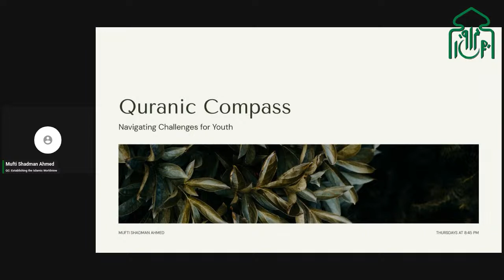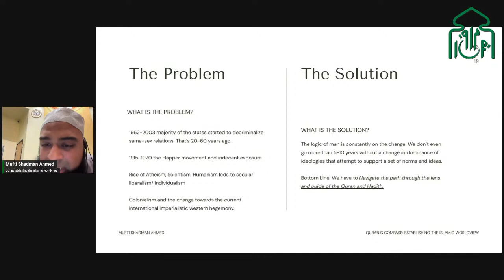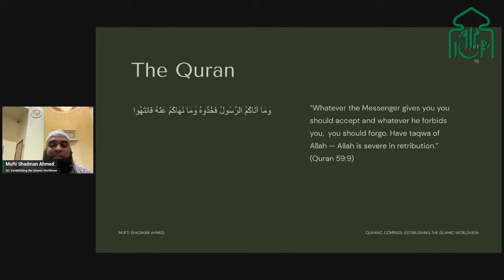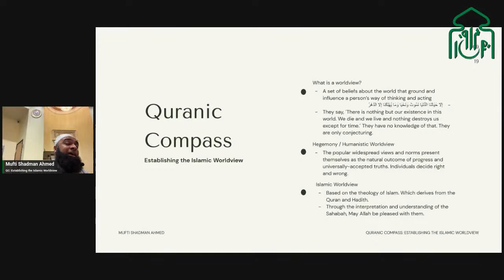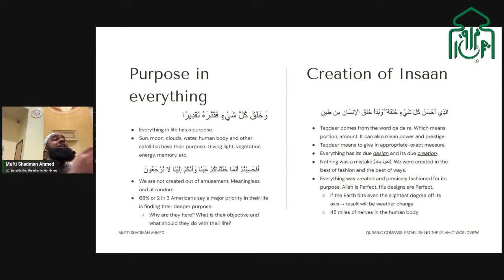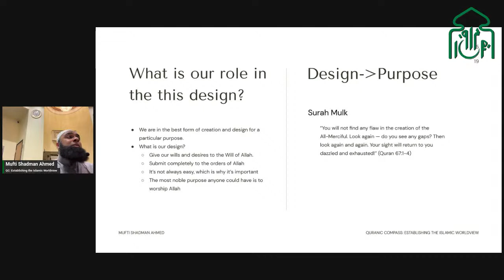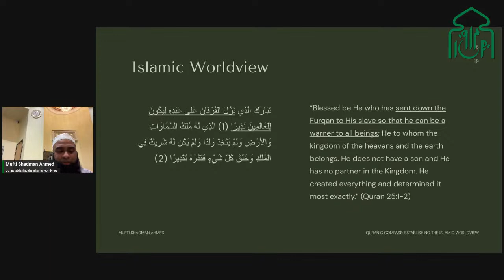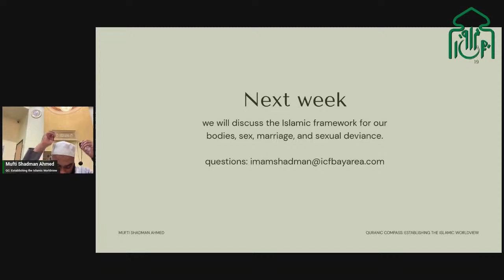Quranic Compass: Establishing the Islamic Worldview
Establishing the Islamic Worldview

Join us every Thursday at 8:45 PM as we delve into the depths of the Quran to address the pressing concerns of today’s youth.

Quranic Compass is a weekly lecture series that invites you to explore the Islamic aspect of gender interactions, the Quranic view on LGBTQ+ matters, atheism, and other contemporary issues.

Gain valuable insights as we decipher the timeless verses of the Quran and uncover its wisdom, offering guidance and understanding relevant to the challenges faced by today’s young generation.

Thursday at 8:45 PM by Mufti Shadman Ahmed
At Masjid Zakariya, and streamed on Facebook, Instagram, and Youtube.